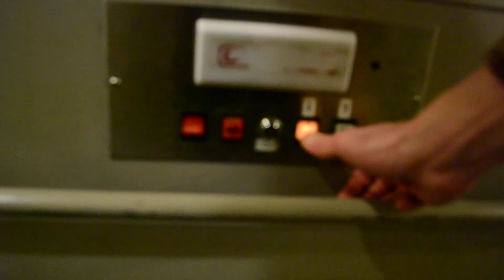OLD HYDRAULIC ELEVATOR FOR HANDICAPED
SEEN IN DOWNTOWN MONTREAL ATRIUM BUILDING.